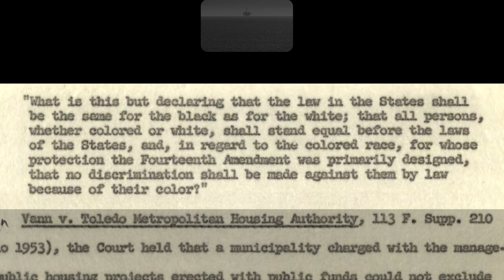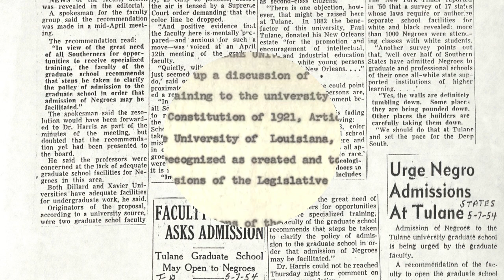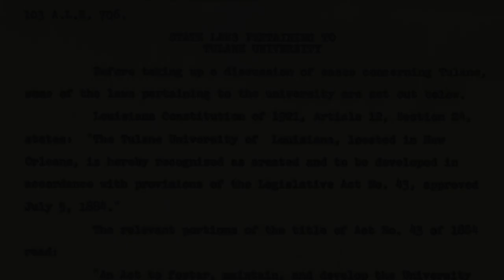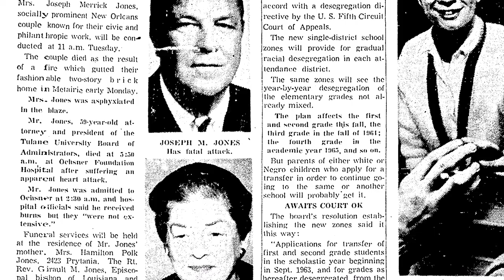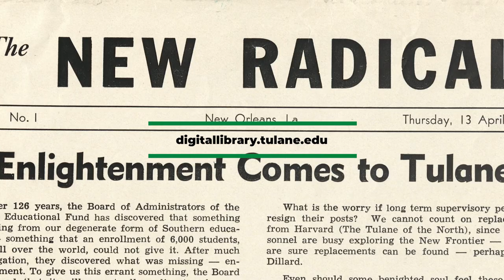Segregation and Tulane University: A Legal Analysis - Collection Connection Ep.9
Part of the Collection Connection video series presented by Tulane University Special Collections.

Written and Narrated by David Lee Campbell

Special Thanks to Ann Case and Leon Miller

A collaborative project of Digital Scholarship & Initiatives, the University Archives, and the Louisiana Research Collection

Edited by Alan Velasquez

Attribution-NonCommercial 4.0 International License.